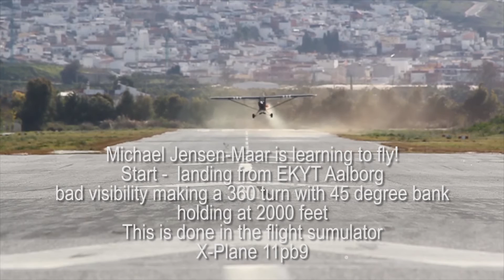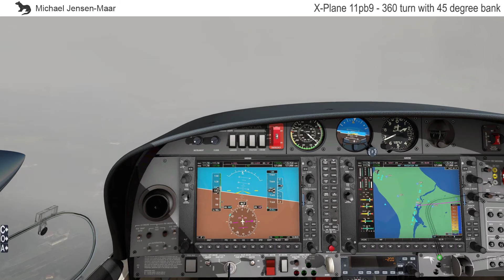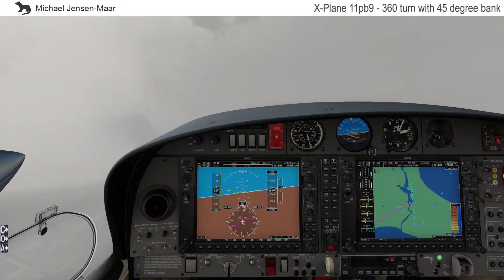X Plane 11pb9 EKYT Start Landing bad visibility 20170202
Bad visibility flight at EKYT Aalborg Airport Denmark. I was told to try to make a 360 degree turn with 45 degree bank at 2000 feet. Kind of difficult when no visibility. I had to do it entirely by instruments.